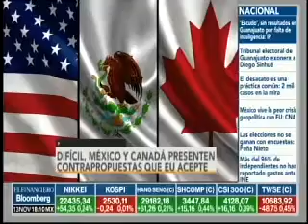Tipo de cambio cotizará en un rango de entre 18.95 y 19.35 pesos por dólar, prevé CIBanco